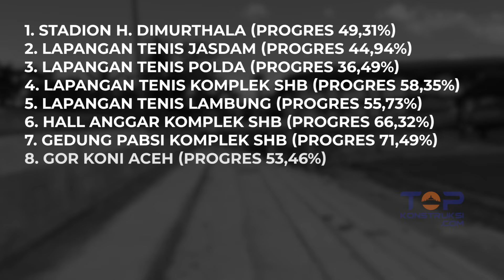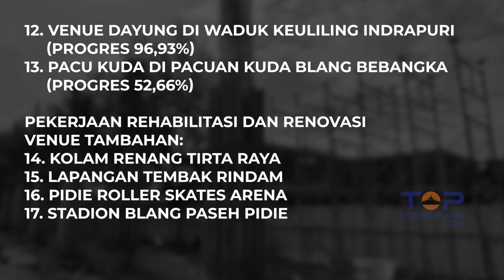TOP ! Progres Renovasi Stadion Harapan Bangsa Aceh Sudah 62,4%, Siap Dukung PON ke-21 !